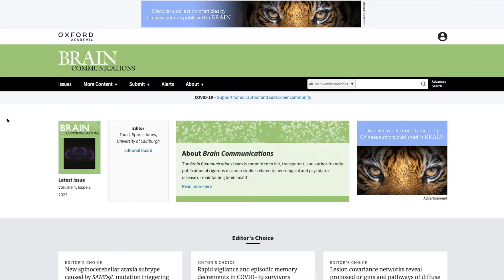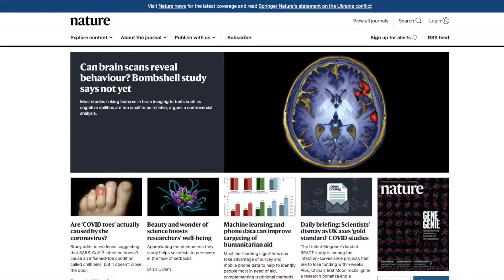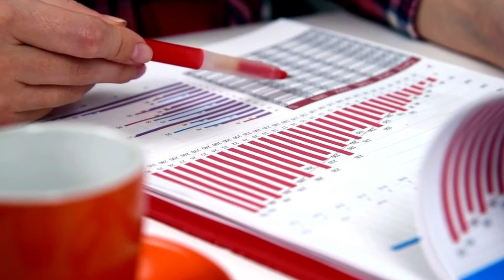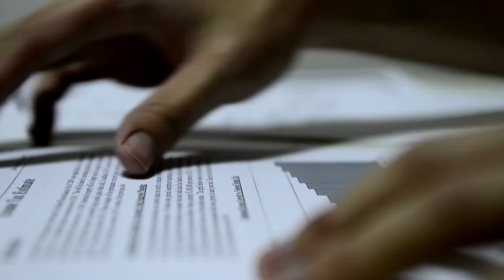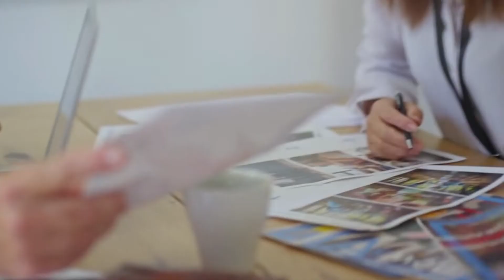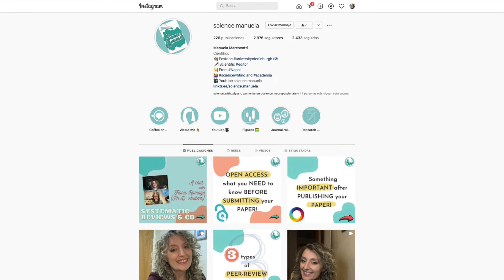A Day in the Life of a Scientific Journal Editor. Manuela Marescotti | Mel Nuesch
Manuela Marescotti is a doctor in neuroscience but, besides her job as a postdoc, she works as a scientific editor at the journal Brain Communications (UK, she is living in Edinburgh, Scotland). She walks us through a day in the life, which might be interesting for those considering career alternatives to academia and research. She also shares a couple of common mistakes scientists do when submitting work to journals, and explains her scicomm work done in Instagram and YouTube.

Hope you like it! Which topics are you interested in seeing next?

Mel.-

- Instagram, Twitter, TikTok: @melnuesch .
- Facebook group: Mel Nuesch Youtube.

*Credits:
- Direction, camera and editing: Mel Nuesch.
Additionally, I use Canva Pro for some videos and graphics. Some university related photos were taken from their main public pages.